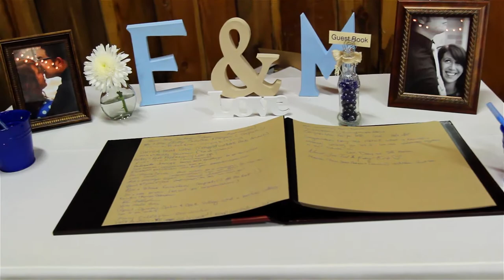Mikhail and Emily Wedding Video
Camera Operators:
Mary Leschner
Timothy Gallagher

Editor: Timothy Gallagher

Special Thanks to: Michael Gallagher, Rebecca & David Bolt

Filmed w/ Canon 5D Mark II and T3i
Edited/Color Graded in Adobe Premiere Pro CS6